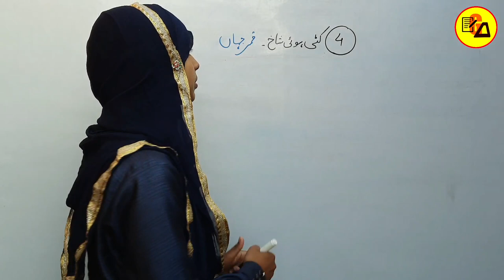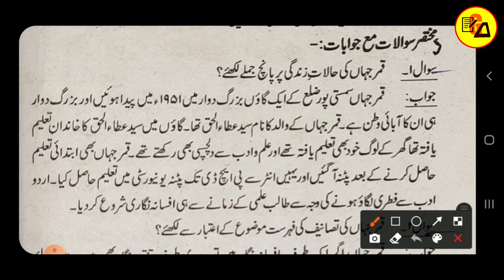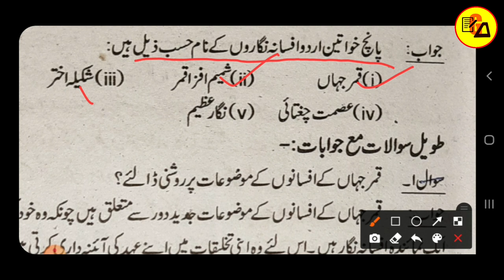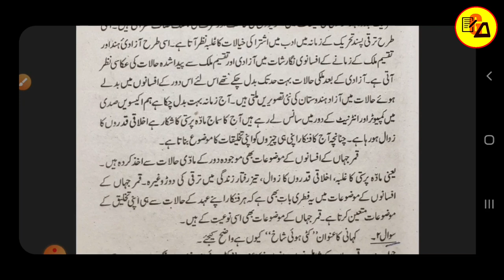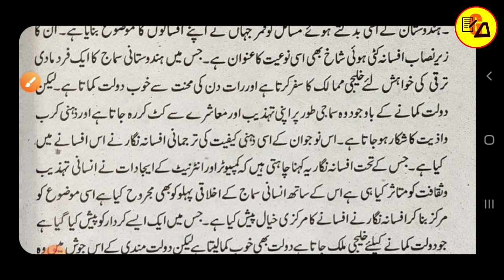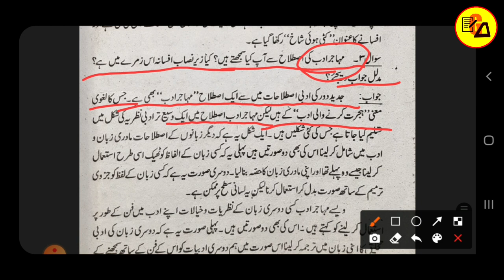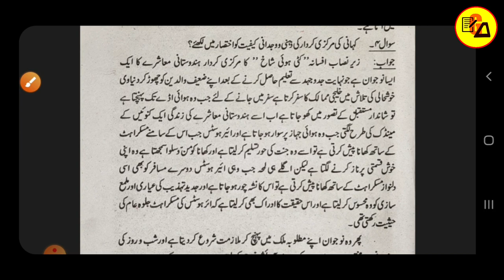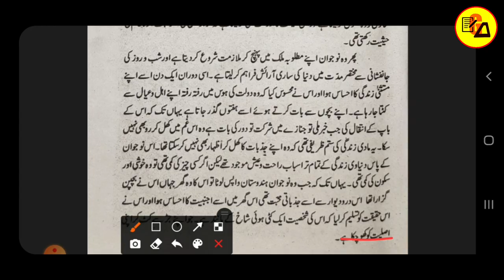Class 10 Urdu Chapter 4 All Question Answer|Kati Hui Shakh|Drakhsha Book solution By Muskaan Ma'am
Best Wishes :-

इस वीडियो में कक्षा 10वी उर्दू के दरख़शा किताब से चौथे चैप्टर की समाप्ति प्रश्न-उत्तर के साथ पूरी तरह से कि जा चुकी है जो आपके आने वाले वार्षिक एग्जाम के लिए बहुत ही ज्यादा महत्वपूर्ण साबित होने वाला है इसलिए इस वीडियो को अपने दोस्तों तक पहुंचाने की कोशिश करें ताकि सभी विद्यार्थी इसका फायदा उठा सकें l